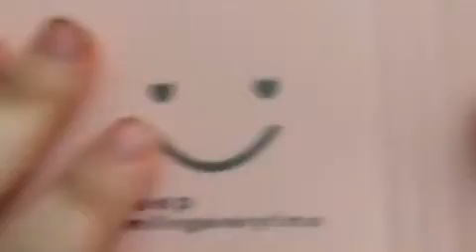Winners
👋 Hey everyone make sure to follow me on all my YouTube channels, instagram, roblox, Snapchat and Musically.  See below for my account names and links.

🔴MUSICAL.LY: @carsonmay2008

🔴ROBLOX: Demonhack174

🌀🌀HERE ARE THE LINKS TO MY OTHER YOUTUBE CHANNELS🌀🌀